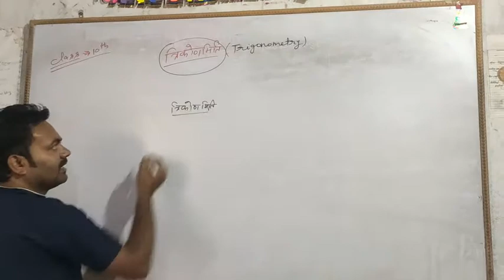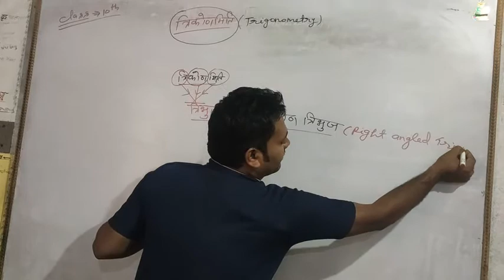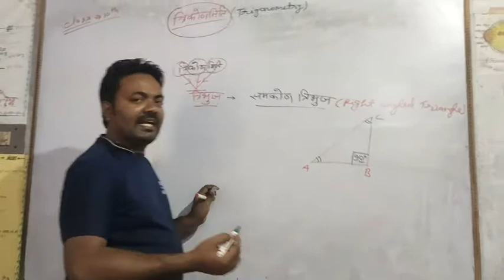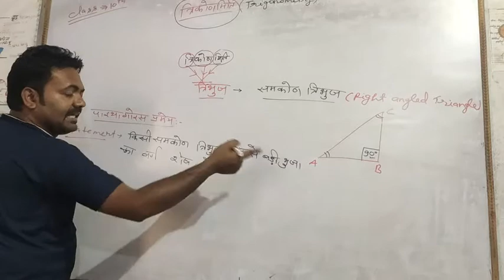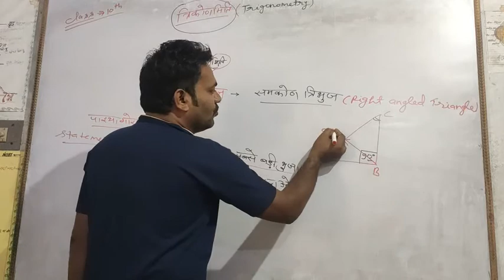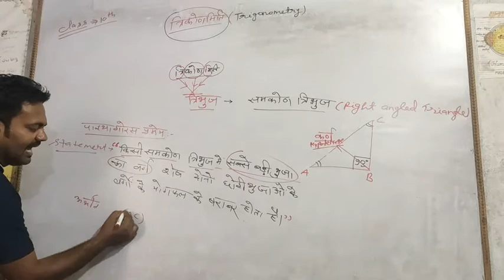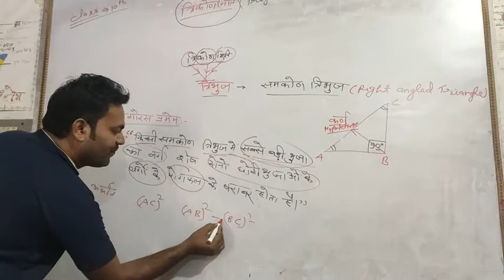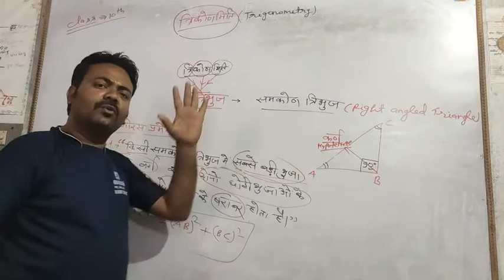Trigonometry special class for 10th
Maths by Sushil Patel 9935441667/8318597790